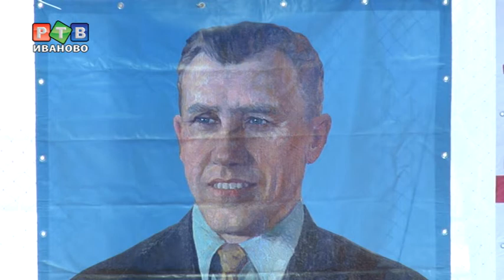Сильнейшие боксеры ЦФО сразились в Иванове